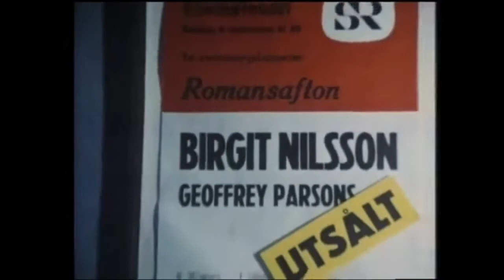Birgit Nilsson intervju - Stockholm, 1974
The Swedish opera singer Birgit Nilsson (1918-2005) interviewed by Sigvard Hammar in Stockholm in 1974.

“Ständchen” - Richard Strauss.

Clip from Stockholm Concert Hall with the Australian pianist Geoffrey Parsons (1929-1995).

Hear more: “Birgit Nilsson Live in Stockholm”